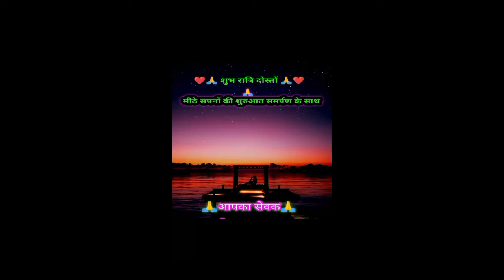🙏 शुभ रात्रि दोस्तों 🙏 स्थाई शान्ति कैसे मिले 🙏 आपका सेवक 🙏 प्रभु शरणागत